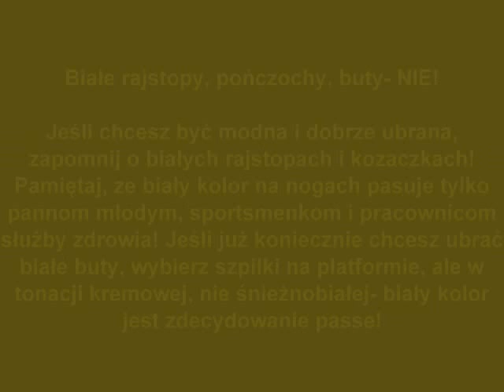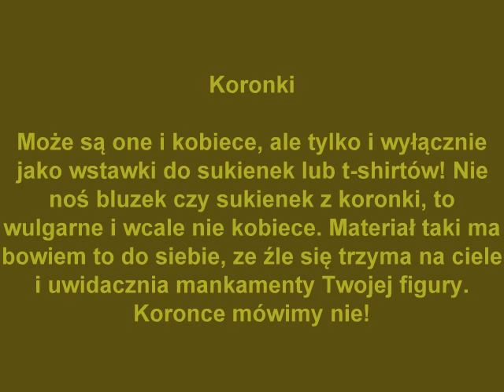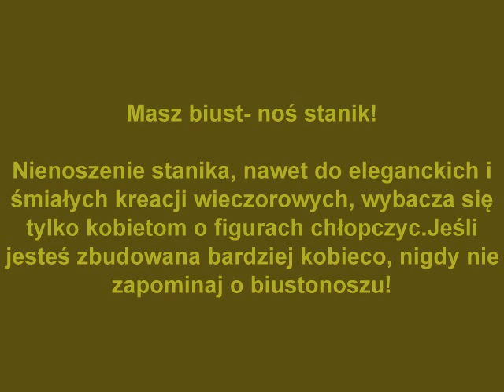uniknij wpadki w ubiorze?